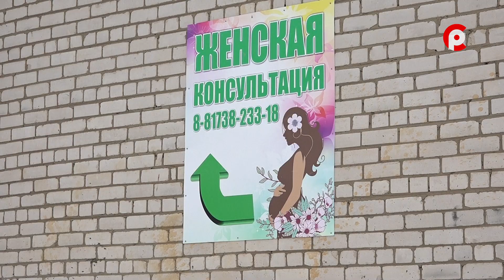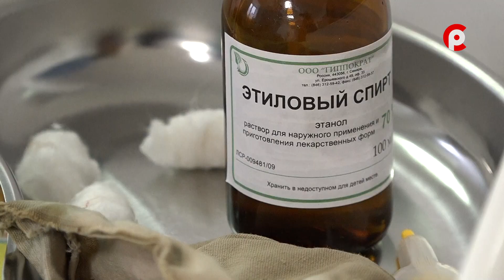Азбука здоровья 09.02.2023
Расширенный неонатальный скрининг позволяет выявить 36 врожденных генетических патологий. В Великоустюгской ЦРБ он проводится с 1 января этого года.